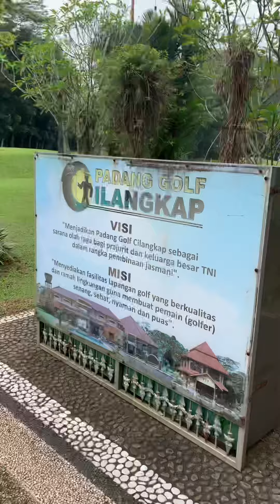12 Feb 2020 : Padang Golf Cilangkap